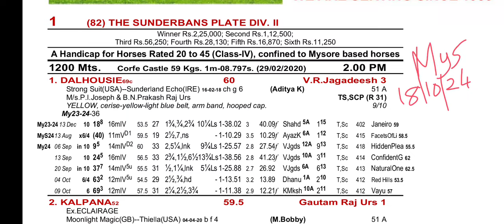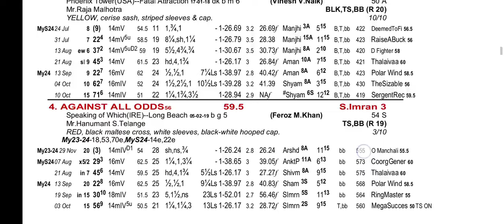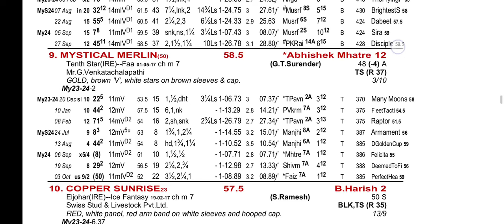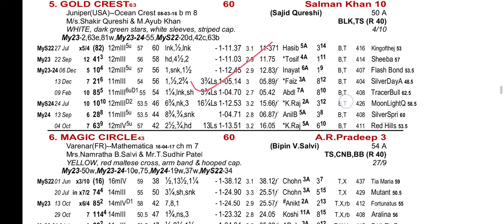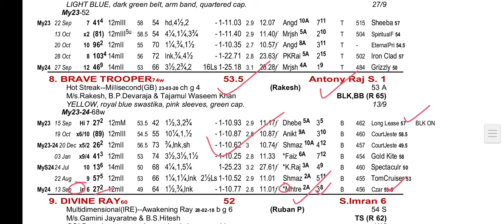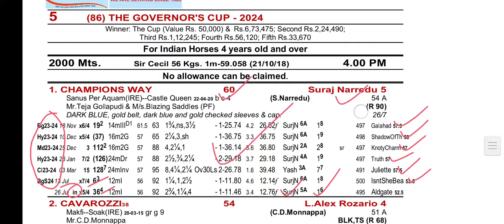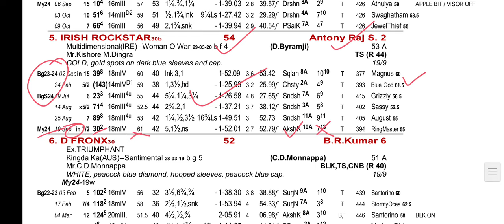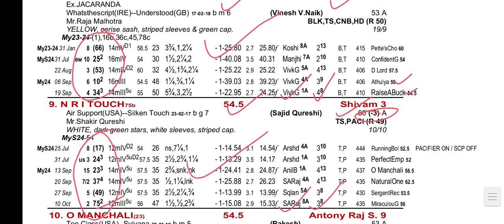Mysore Race Tips and Selection || The Governor's Cup